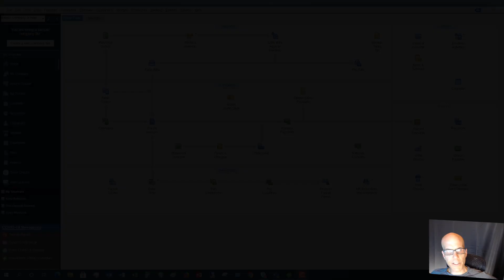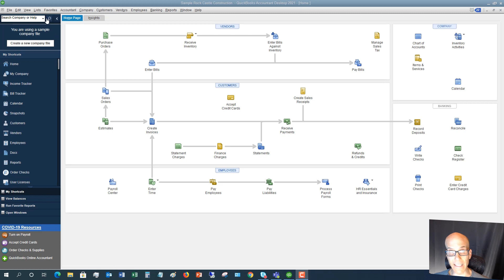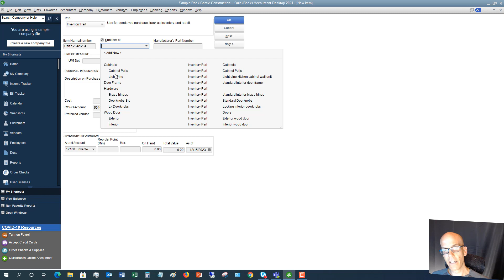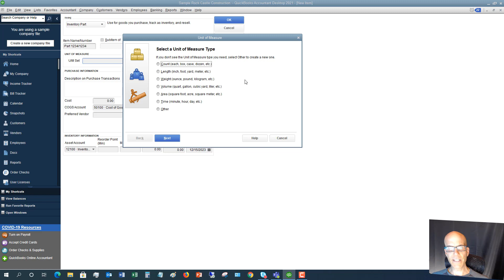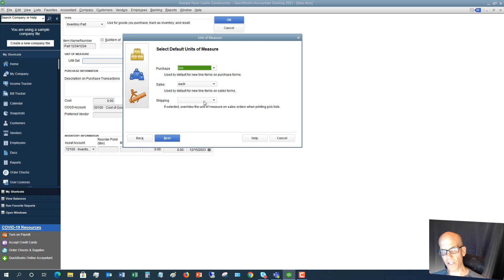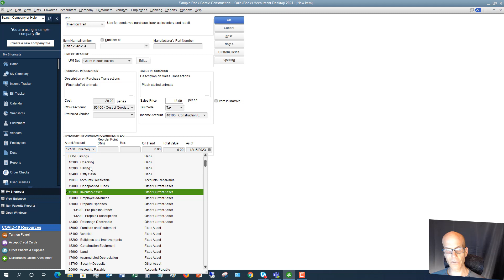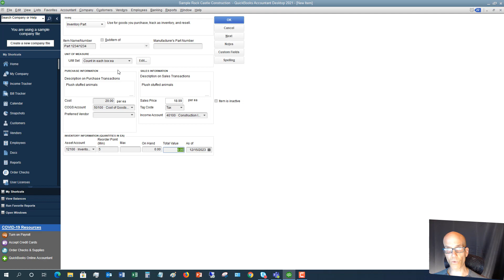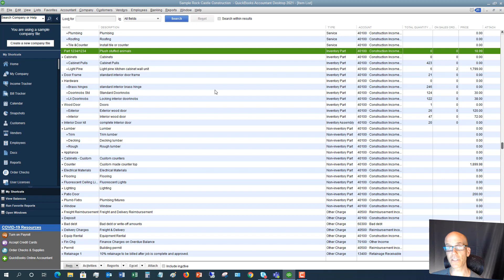Quickbooks 2021 Tutorial for Beginners - How to Add Inventory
In this Quickbooks 2021 tutorial for beginners I show you how to add inventory.  Adding inventory in Quickbooks is a crucial step to understanding what is profitable and what is not.  This, in turn, will help drive your decisions for pricing and sales.

In this tutorial I show you all the basics of how to add inventory in Quickbooks, which starts with understanding Items and the Item List.  Once you understand these concepts, adding inventory to Quickbooks 2021 will make sense and you will be on your way to having accurate books.